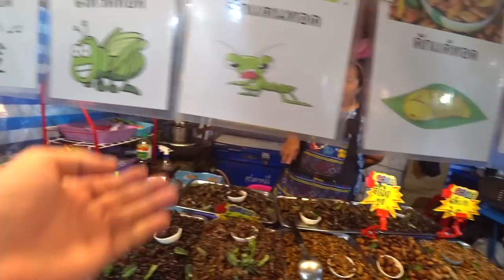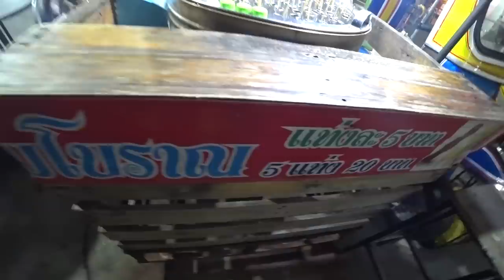Eating LIVE DANCING SHRIMP In Bangkok's Best NIGHT MARKET 🇹🇭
Come watch us explore Bangkok's Best Night Market and eat some of Thailand's best Street foods here at the Indy Market 🇹🇭

We got the local non aircon bus for 8 baht halfway across the city of Bangkok to visit the 'indy' night market. What a good idea this turned out to be!

We first looked at the clothes and did a little bit of shopping, leesh got a nice t shirt for 100 THB and we checked out what was on offer here in Bangkok's indy Market.

We then go for a walk around the night market to see exactly what Thai Street food is on offer and to see how nice the local Thai people here are!

There was so so much Street food the sheer amount of choice here at bangkoks indy Market is phenomenal.

Then we saw it! We finally found ourselves some 'Goong Ten' which in English translates to dancing shrimp. This dish is a spicy raw live shrimp salad bursting with flavor and it was so much fun.

I have no idea how people can not love this dish its incredibly good!! Aroi maak maak! You definitely have to check it out!

We then again walked round the endless street food stalls picking up things as we did a full tour.

Picked up a fresh grilled baby octopus skewer and the Thai vendors gave me a free one aswell! The people here genuinely were so kind to us.

We had the world's best coconut shake (or atleast it felt like it in the sweaty Bangkok weather) aswell as trying our first pieces of Thai fried chicken - this was again criminally tasty.

We also tried some really good squid fish cakes in a Thai sweet chilli sauce before moving onto a serving of Thai crickets (insects) now these are something we also really like and I highly recommend as a tasty snack.

Had some octopus sushi, more tasty raw shrimp, then to end the night off a Thai fizzy drink made into an iced lolly for 5 THB.

On the way out of bangkoks indy night market we found a little pet shop with some really funny hamsters and another creature which I have no idea what it is, next to these were the greatest hamster outfits I've ever seen it was almost hard not to buy...

So yeah in my opinion the indy Market is one of bangkoks greatest night markets. The street food here was phenomenal and the people really were so welcoming and kind how can you not love Thailand.

Safe to say we most definitely do love Thailand 🇹🇭

Please 'Like' the video if you enjoyed watching. It really does help push my videos out there to more people in the big YouTube world.

If you want to help us keep travelling and giving back to local people you can support us right
Revolut - @xellisridingx

0:00 Welcome To Bangkok's Best Night Market
1:20 Grabbing A Cheap T Shirt
2:03 How We Got Here (Sauna Bus)
2:41 Handheld Fans - Bangkok Is So Hot
4:03 Street Food Walk!
6:05 Eating Crazy Live Dancing Shrimp!
10:49 More And More Street Food
12:28 Grilled Baby Octopus
14:27 Delicious Coconut Shake
16:06 Thai Fried Chicken
16:56 Trying Squid Cakes
17:57 Eating Insects (Crickets)
19:10 Octopus Sushi Fail
20:40 More Delicious Raw Shrimp
21:40 Thai Fizzy Drink Ice Lollys
22:19 Crazy Little Pet Shop
22:50 Indy Market Is One Of Bangkok's Best